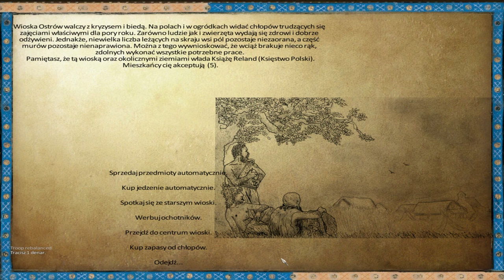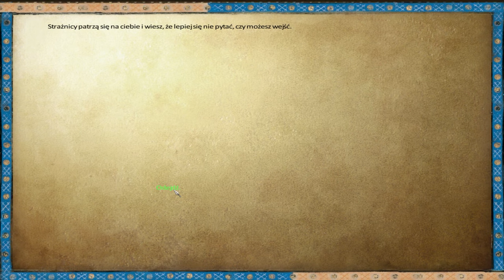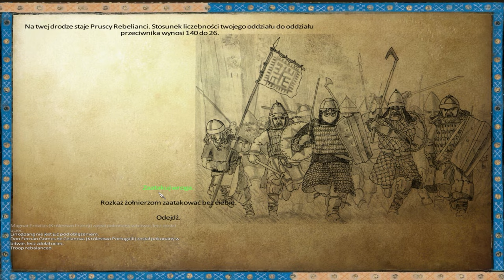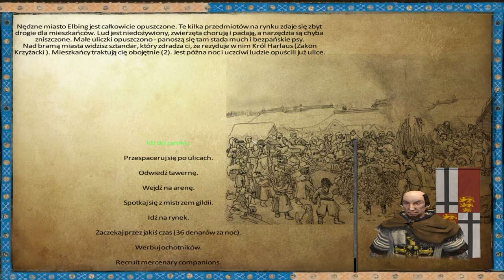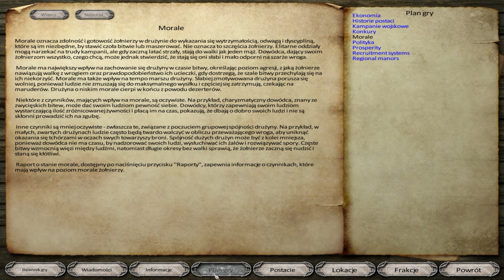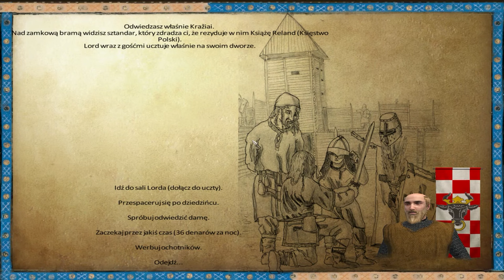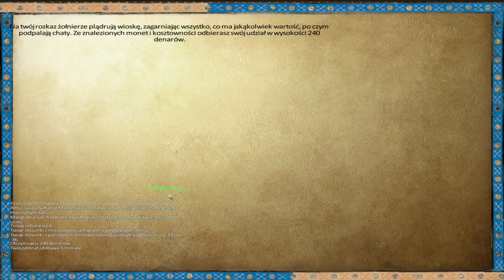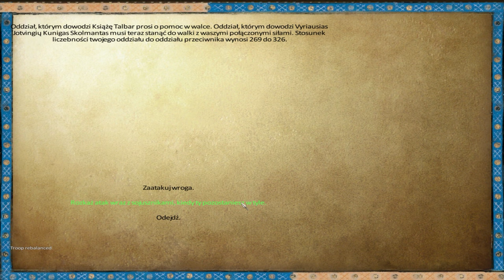Mount & Blade Warband Anno Domini 1257 Duża Bitwa #22 (Maraton M&B 3/4)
Nie zapomnij o wspieraniu kanału w postaci like i udostępnienia filmu :)